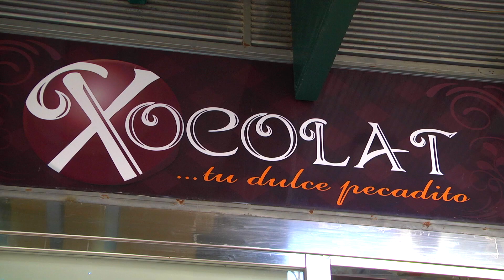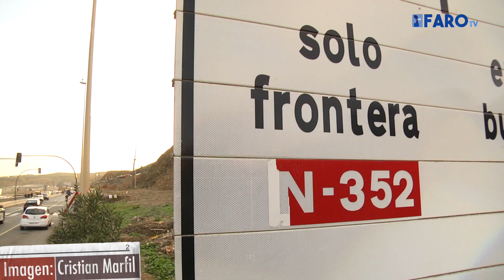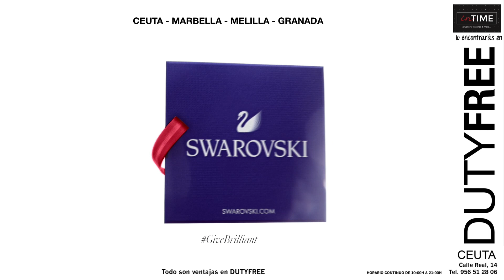Una increíble normalidad en la frontera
Aunque parece otra, no lo es. Se trata de la frontera del Tarajal. La misma que en las últimas semanas ha protagonizado escenas de auténtico caos, con colas kilométricas y atascos que han llegado a desesperar al conductor más paciente. Una paciencia que en el día de Navidad no fue necesaria precisamente porque la fluidez en el tráfico y en el tránsito hacia el país vecino fue la nota predominante al menos hasta las cuatro de la tarde.